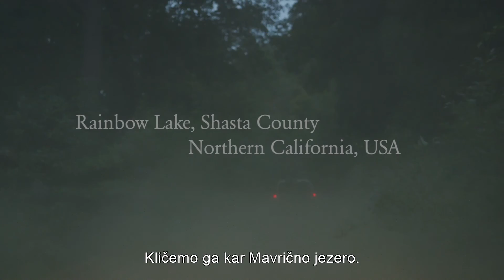Husqvarna Autotune™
Naš razvoj se nikoli ne ustavi. Tudi naše sodelovanje s poklicnimi uporabniki ne. Na ta način konstruiramo motorne žage, ki omogočajo daljše delovne intervale, zmanjšajo napor pri delu in so opremeljene z rešitvami, ki skbrijo za visoko raven varnosti.

Sistem Autotune™ samodejno prilagaja delovanje motorja glede na temperaturo, vrsto goriva, zamašenost zračnega filtra ipd.